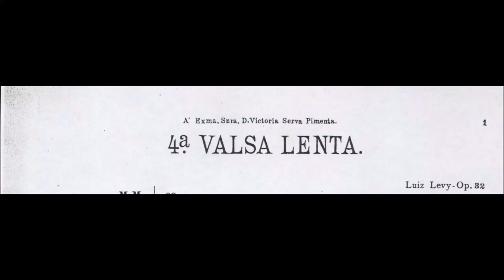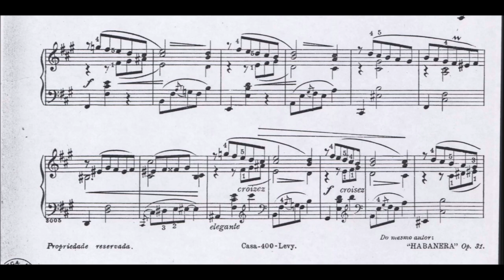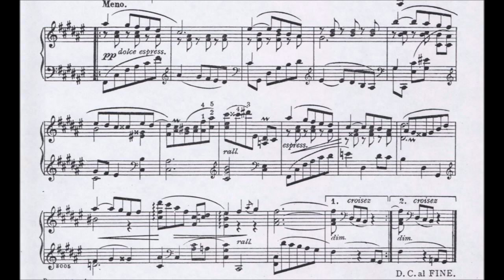Luiz Levy - Valsa lenta, Op.32/4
Levy (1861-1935) was a brazilian pianist and composer. The eldest son of the French clarinetist Henrique Luís Levy, founder of the musical establishment Casa Levy, and brother of the renowned composer Alexandre Levy, he started playing the piano at an early age, performing in public at the age of nine at Teatro São José. concert player, playing pieces by classical composers, as a soloist and accompanied by his brother in four-hand concerts. He was also part of trios and quintets, participating in concerts promoted by Clube Haydn, a musical society he founded in 1883. He composed dance pieces, among other genres, edited at Casa Levy, whose management he assumed at the age of 30, with Maurício, his brother youngest. The publisher, which came to be called L. Levy & Irmão, was responsible for editing musical pieces by numerous authors. Luiz actively participated in the diffusion process of new Brazilian repertoire for chamber music. Among his vast repertoire are several dances, the 1st Brazilian Rhapsody (dedicated to Leopoldo Miguez) and the 2nd Brazilian Rhapsody (dedicated to Guiomar Novaes).
The style of this piece does remind me quite a bit of Rebikov's music and his valse lente's.